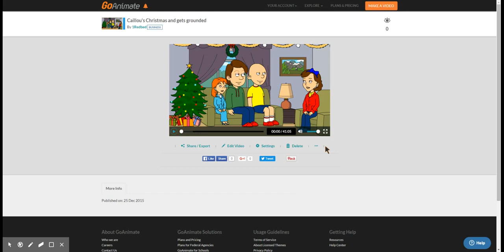Caillou s Christmas and gets grounded Reupload 1RedBed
Due to Him being terminated I have chosen to bring it back for his fan's

i had this saved somewhere on my Ipad